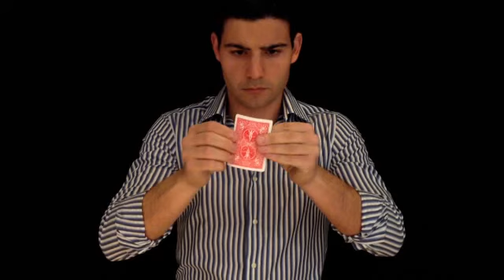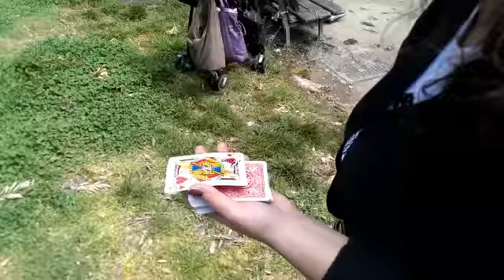Joined by Dario Capuozzo and Titanas Magic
Looking for the easiest, yet most visible and practical methods for a torn and restored card' Dario Capuozzo has created an elegant solution to prior T&R's that you are going to love. NO magnets NO threads NO sticky stuff This is no ordinary T&R Instant reset Perform surrounded Dario gives step-by-step instruction, along with multiple live performances. Includes both signed and unsigned versions for maximum impact.